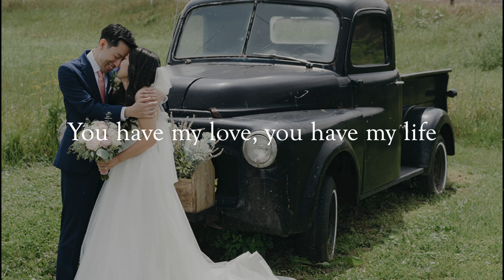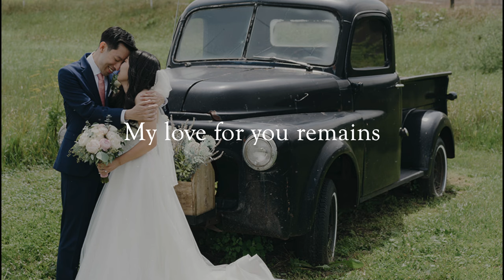Each Passing Day - A Wedding Song Lyric Video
I wrote “Each Passing Day” for our wedding day. It was played during our first dance together as a married couple. Background photo taken at The Bowery Barn in Rubicon, Wisconsin July 2021.

LYRICS:

Verse 1:
Who would have dreamed for you and I
Our fairy tale would come alive
Is this a dream or is this life
The one we’ve come to know

Now we are standing face to face
We step into that sacred place
The daily choice we’ll learn to make
Is how our love will grow

Chorus 1:
As seasons come and seasons go
In summer rains or winter snow
I love you more each passing day
Through up’s and down’s
My love for you remains

Verse 2:
The leaves of fall will change their hue
In wait of spring to birth anew
So it must be for love to bloom
Upon this earth we’ve sown

So be it joyous seasons bright
Or sorrows deep and darkest night
You have my love, you have my life
This vow I make to you

The years ahead, the years to go
Will be a thousand ways to show

Bridge:
Maybe time will bring about the worst in us
We learn forgiveness and grace
Maybe time will bring about the best in us
Blessed be the tie that binds
Your heart and mine

Verse 3:
And when the wrinkles on our skin
Remind us all how love begins
This ordinary life we live
Is where it learns to grow

Through up’s and down’s, and still somehow